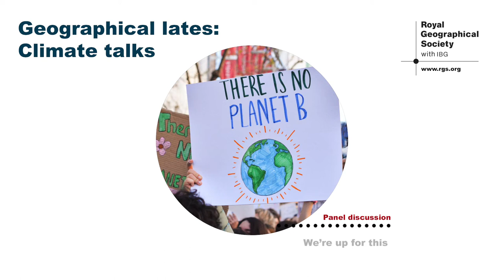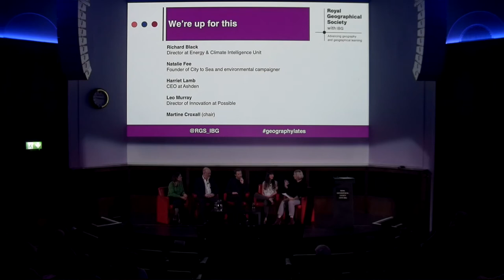Geographical lates: climate talks | We're up for this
Hear from Richard Black, Natalie Fee, Harriet Lamb and Leo Murray as they discuss the way forward in the face of climate change, and what you can do. Chaired by Martine Croxall.